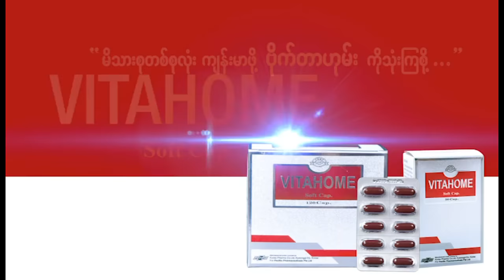မြင့်မြတ် - ကမ်းမယ့်လက် (Myint Myat - Kan Mae Lat) (Live)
Song Name - Kan Mae Lat (ကမ်းမယ့်လက်)
Artist - Myint Myat (မြင့်မြတ်)
Composer - Kyo Myo (P.T.L) (ကိုမျိုး (P.T.L))
Band - Zaw Min Thein (The Ugly) New